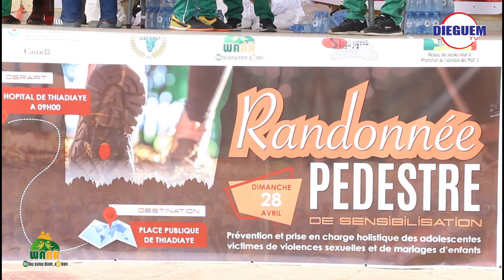PROJET WAAR: RANDONNEE PEDESTRE DE SENSIBILISATION A THIADIAYE